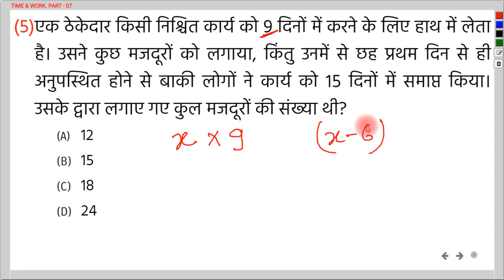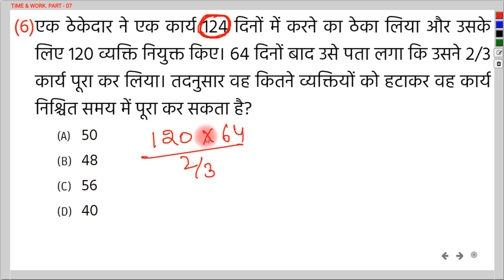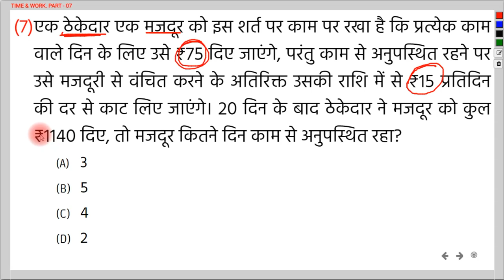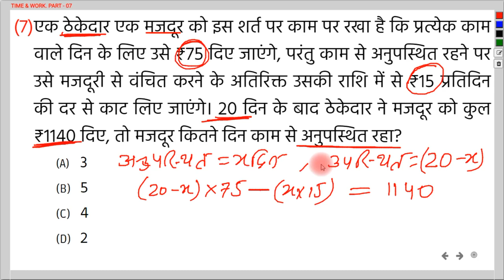TIME & WORK | कार्य और समय | PART - 07 | By - Nandan Sir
नमस्कार दोस्तों,
GROUP DISCUSSION CLASSES के इस YouTube चैनल पर आपका स्वागत है. आज के इस विडियो में हमलोग TIme & Work का Part - 07 देखेंगे.

यहाँ हमलोग  ठेकेदार और मजदुर से सम्बंधित प्रश्नों को हल करेंगे.